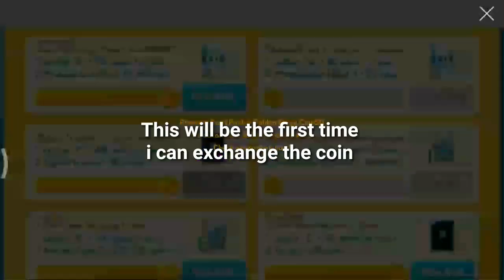Exchange for the first time Golden Pig Event SUPERSTAR BTS